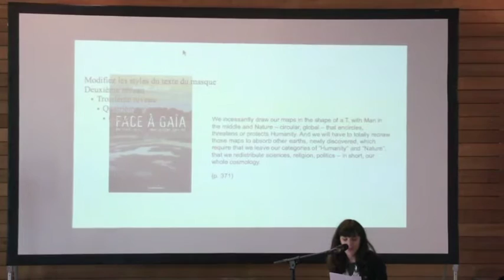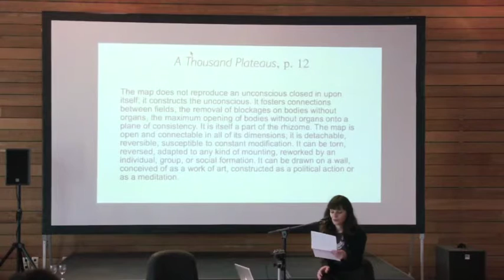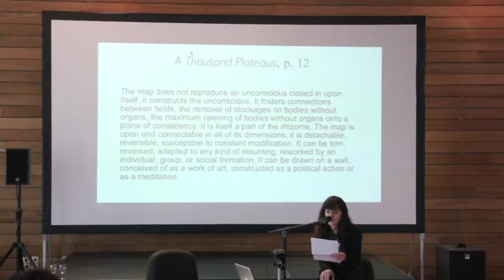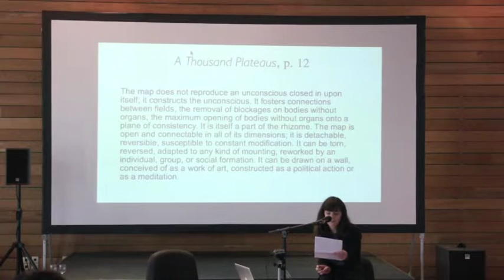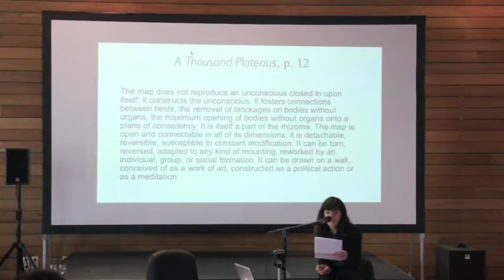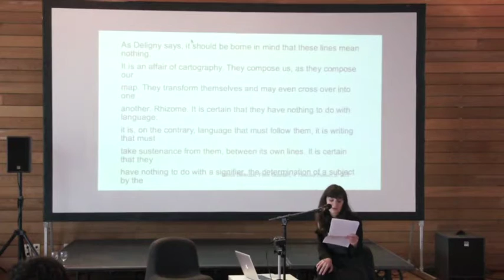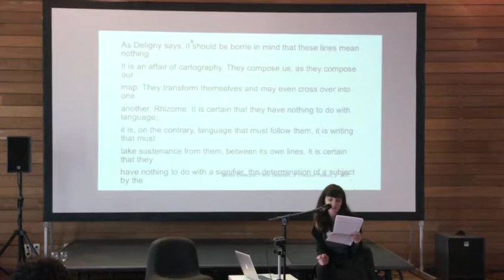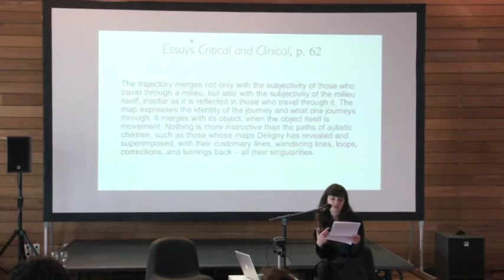DARE 2015: Wiame